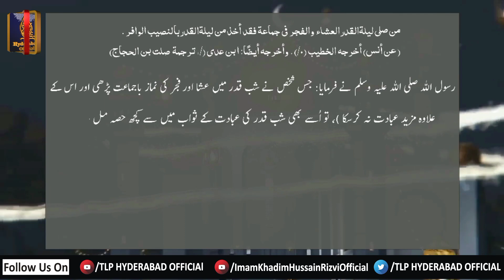Darse Hadees Mubarak || Ba Silsila Ramzan Mubarak 26 || Latest Video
26 رمضان المبارک درس حدیث مبارک